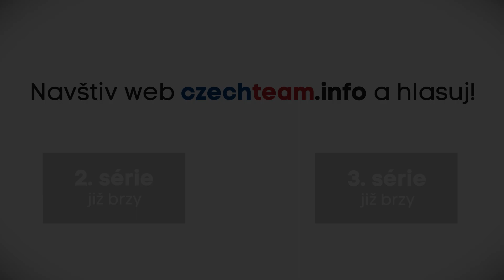TOP sportovní selfie roku! | Série #1